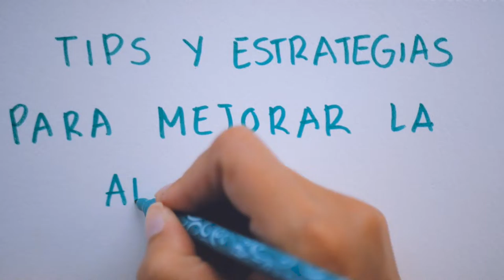¿Cómo mejorar la atención y contrentración en niños?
Aca dejo algunas estrategias para aplicar en niños tanto en casa como en la escuela para mejorar la atencion y concentracion!